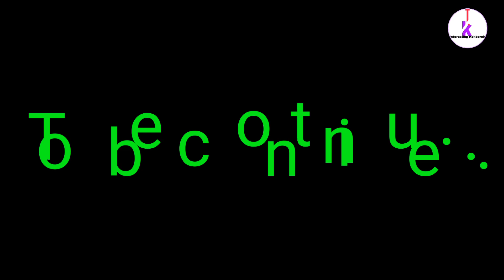Sokhi Ochai Part-3 || New Kokborok funny video || Interesting Kokborok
Sokhi Ochai Part-3 New Kokborok video..

Hello mare kiching song Kokborok cartoon video norogni bagwi kwtal tubwi phaikha tei teibo kwtal kwtal tubwnani chaitoknai norogni bagwi.chajagwi tongkhe like ,comment & subscribe khwlaina ta pokdi.tei chaya tongkhebo comment khwlaiwi sahordy.Ang next video o tabw improvement khainai..HAMBAI...